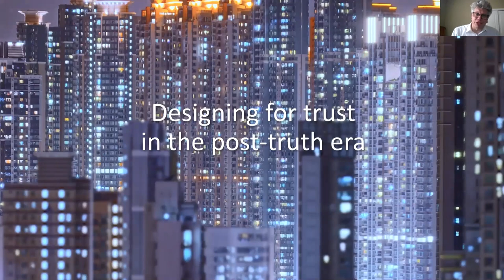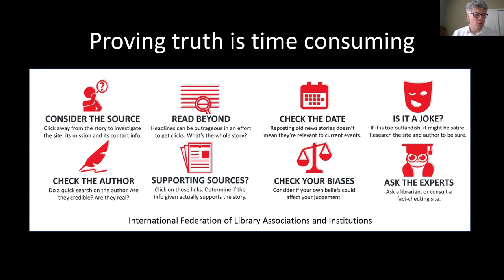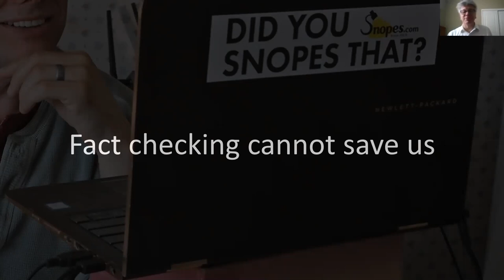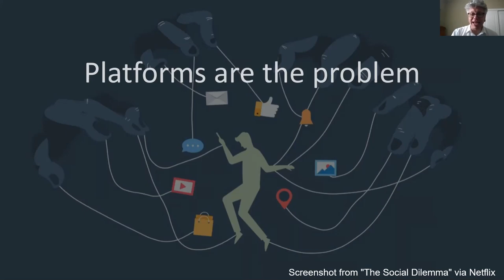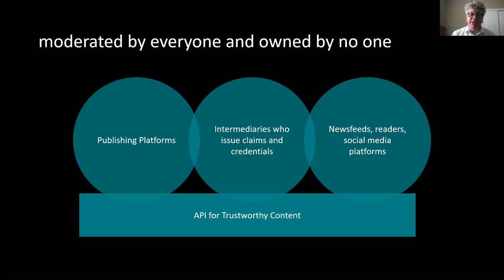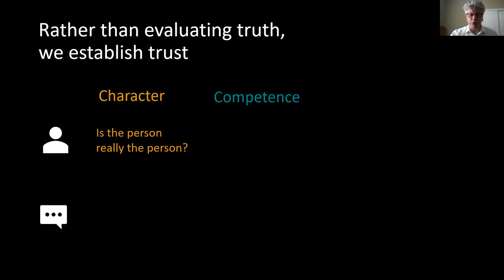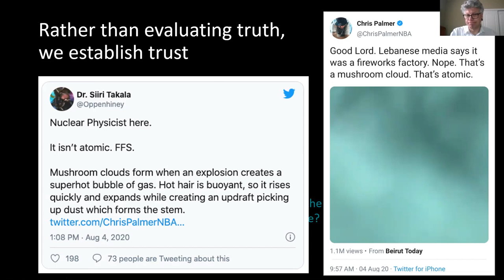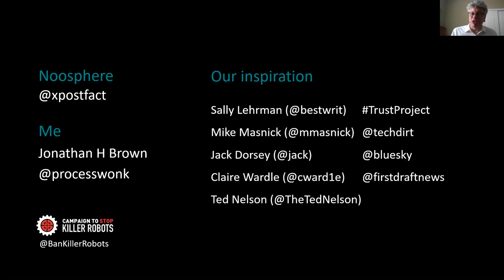Designing for Trust in the Post Truth Era | World IA Day 2021 Pittsburgh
A lightning talk by Jonathan Brown at World IA Day Pittsburgh on February 27, 2021.

A wide variety of journalistic stakeholders are attempting to establish digital designs that combat ‘Fake News’. Most are attempting to Fact Check claims to reduce misinformation. These attempts are misguided and have not reflected on the fundamental desirability question: “do people trust news because it is factual?” Jonathan will share Noosphere, an intentionally incomplete design that provides trust primitives that allow algorithm designers and experience designers to address the misinformation/ disinformation problem with platforms.

Jonathan Brown (he/him)
Director Consulting Expert, Human-Centered Design
CGI Pittsburgh

Jonathan works to return cyberspace to its idealistic roots.  He is a consultative designer with CGI Pittsburgh. He also teaches as an Adjunct Instructor at CMU's Human-Computer Interaction Institute. As a leader in the design community, he evangelizes ethical practices in user experience design. Stop Killer Robots

World IA Day Pittsburgh is a locally-organized annual celebration of World IA Day.

World IA (Information Architecture) Day is a one-day annual celebration of information architecture that takes place in dozens of cities around the globe. The theme for this year's event is curiosity:
Cu·ri·os·i·ty: a desire to know; inquisitive into others' concerns; and interest leading to inquiry.